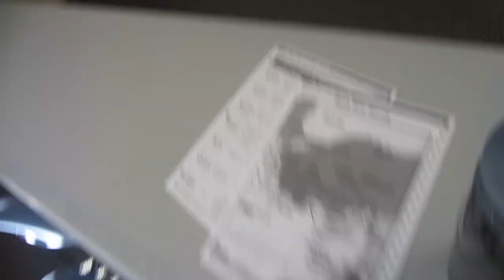flashback to high school!! // VLOG 323 // 10.9.14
thursdays we wear messy jeans. sike, i don't even know what i meant by messy jeans. i really meant ripped jeans but whatevs. thursday is also bible class which is def one of my most favorite times at work.

then, of course, there's me, trying to work out, but getting distracted by a cute baby.